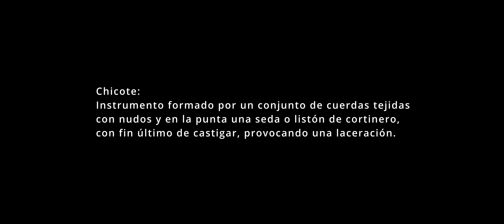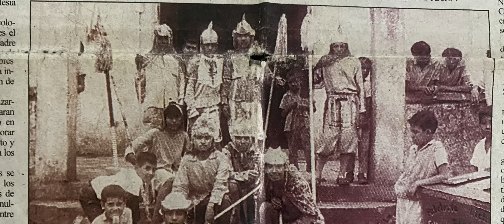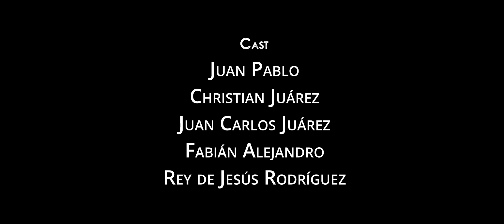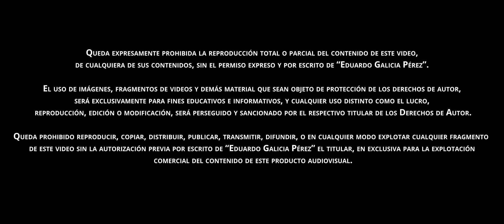"Chicotazos" Documental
Cada año durante la Semana Santa en Potrero Nuevo, Veracruz, México una tradición renace llena de color con los Judas y Diablos, quienes recorren las calles con coloridos trajes, máscaras, lanzas y chicotes.